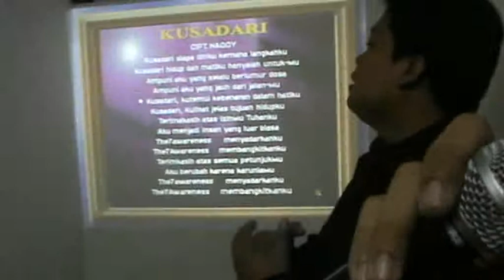lagu kusadari angkatan 68 juli13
LAGU KUSADARI THE7AWARENESS dinyanyikan bersama peserta kelas COACHING THE7AWARENESS di rumah kesadaran Jakarta tgl 28-29 Juni 2013